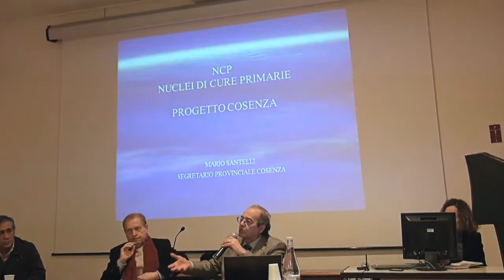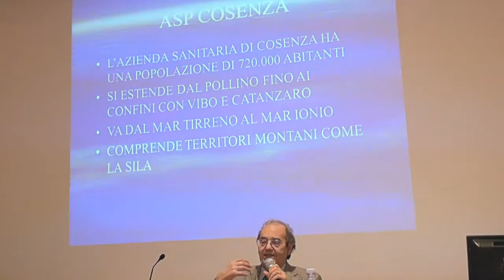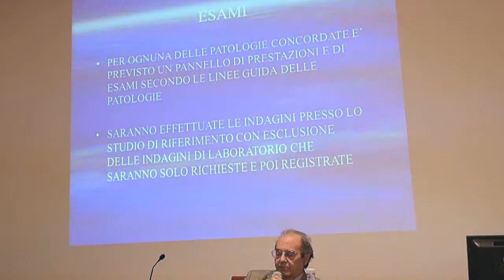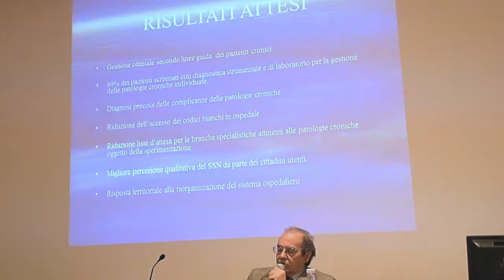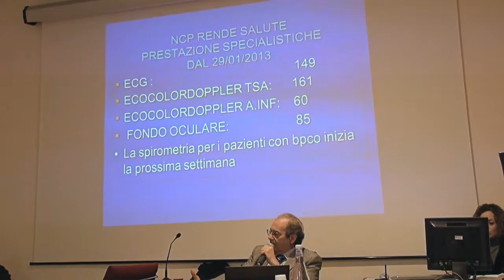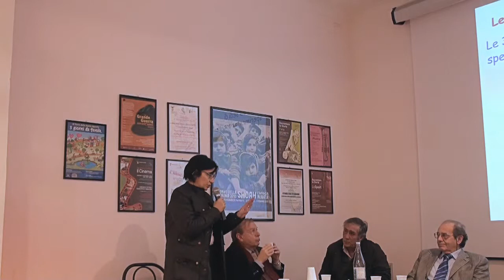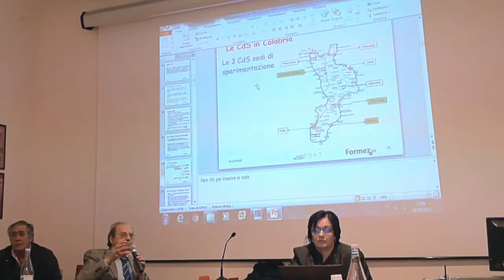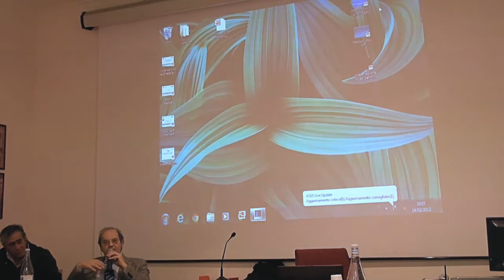Aggregazioni dei MMG il punto di vista di Santelli MMG Cosenza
Seminario di confronto su: Forme e modalità di aggregazione dei Medici di Medicina Generale in rapporto alla rete ospedaliera e territoriale organizzato dal Formez